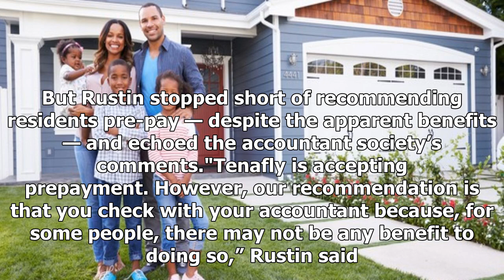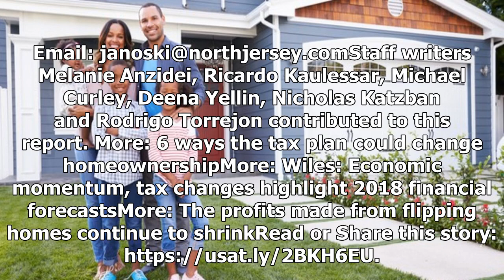Some homeowners NJ rush to 2018 year prepaid property taxes before the new tax law takes hold